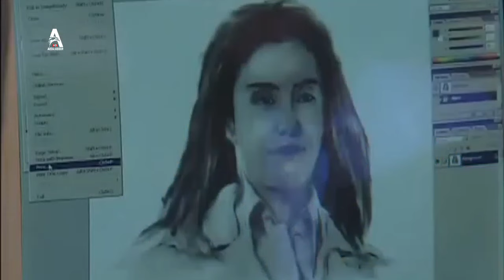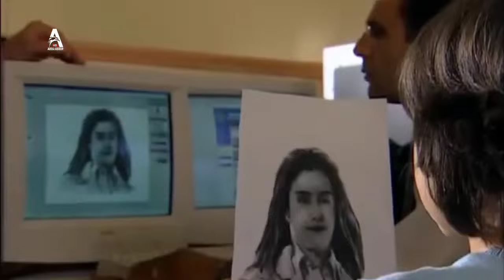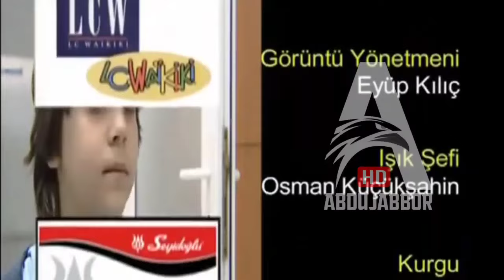МИСЛИ ЮСУФ КИСМИ 36 / 36 مثل جوزف قسمت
Сабти масзкур ба ютуб Канали
@ABDUJABBORHD   таълуқ дорад..

Владелец контента Watan Network Managed
Аудио и видео Yusuf.Yuzlu.S01.E01 - Joseph Faced